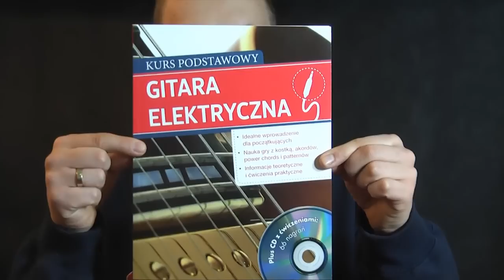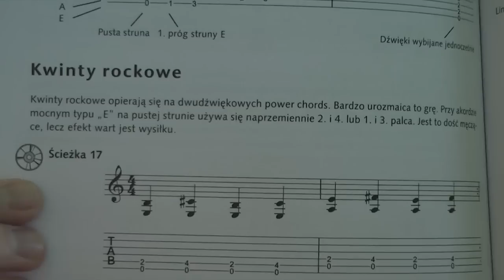Gitara Elektryczna Kurs Podstawowy - Walter Frank w Sklep.Rockday.pl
Gitara Elektryczna Kurs Podstawowy - Walter Frank